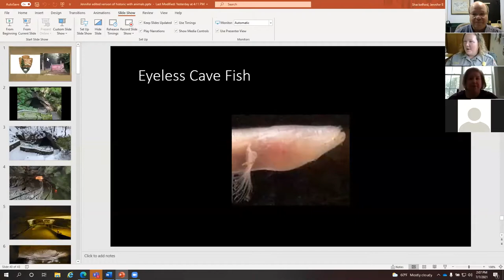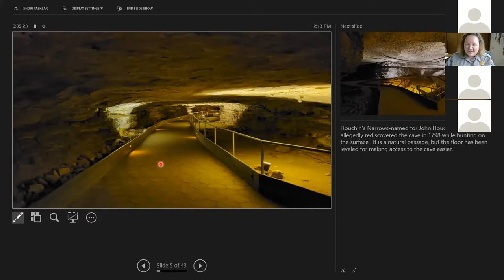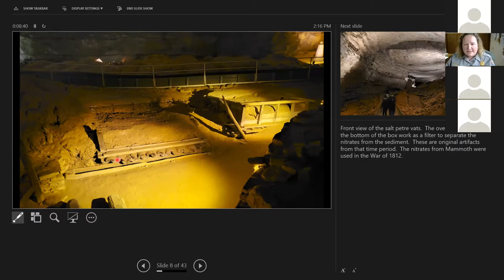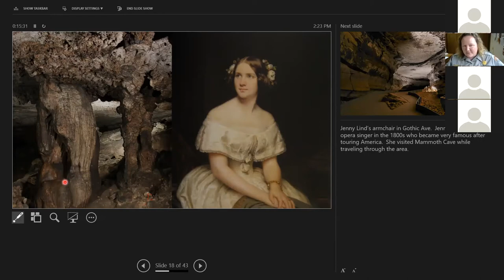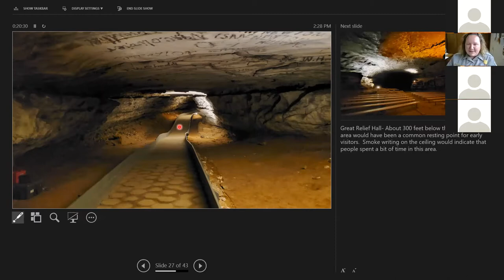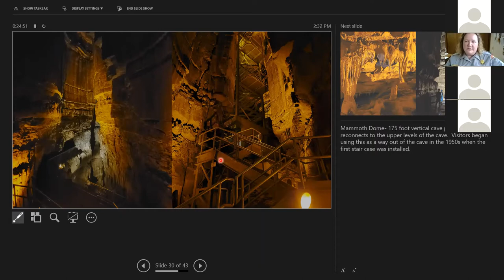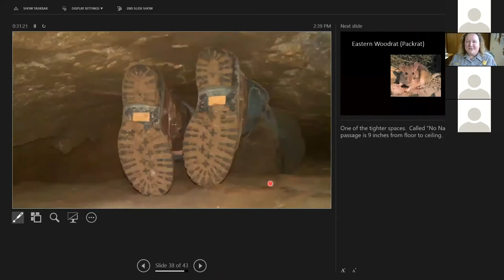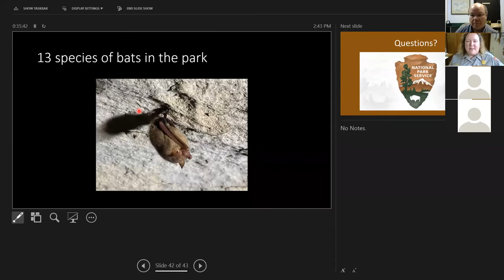Going Batty!: Mammoth Cave's resident bats and other creatures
Join park rangers from Mammoth Cave National Park in Kentucky via Zoom to learn about the world’s longest known cave system, the resident bats, and additional inhabitants of this underground marvel.